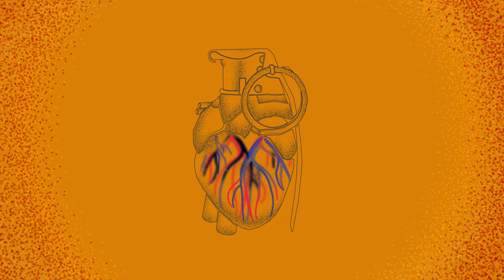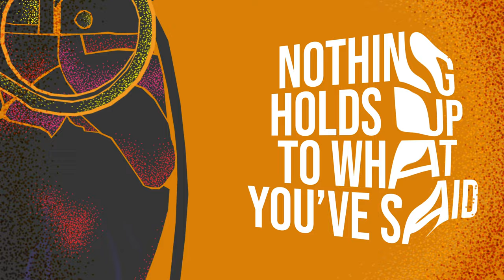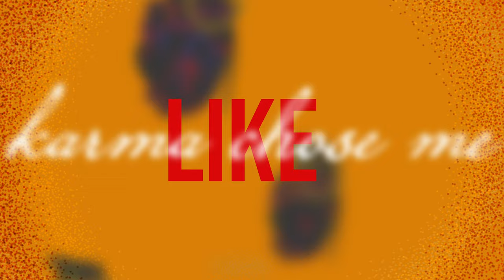MISALIGNED - "Karma Sutra" (OFFICIAL MUSIC VIDEO, DEATH POP METAL)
The official lyric video for “Karma Sutra” by Misaligned.

Music and lyrics by Jonas Eriksson, arranged by Misaligned. Produced, recorded and mixed at CBH Recordings by Juho Karenko and Jonas Eriksson. Video by Jonas.

Follow MISALIGNED

KARMA SUTRA LYRICS

I’ll reach out my hand,
but promise that you will not bite me.

It’s all just a game
What is the worst that can happen?

Karma chose me!
I wouldn’t had thought you’d deceive me like this
Karma Sutra!
You lie and you cheat just to get it your way

I’ve seen this before.
You lie and deny just to fool me.

Trust me!

It’s all your own fault.
Letting me in.

It’s in my blood.
Fate.
Through my hands.

Nothing holds up to what you’ve said.
Don’t you see how much pain you’ve caused?